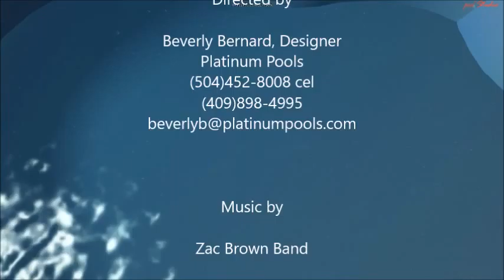Tim and Chelsea's Backyard Dream by Beverly Bernard, Platinum Pools